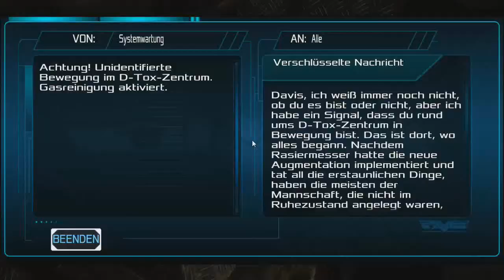DeadEffect #06 [Let's Play German Deutsch]